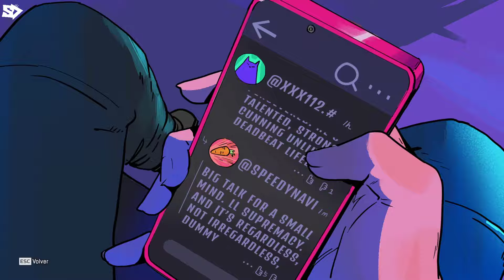Nueva cinemática oficial Apex Legends | Season 22 - Español